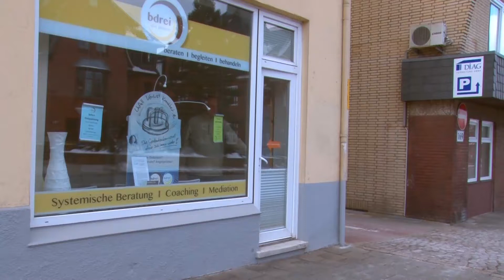BEST OF 2013: Top 5 Gäste, Highlights & Outtakes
FlensTown TV - Best Of 2013 (2) - Top 5 Studio-Gäste, Highlights & Outtakes
präsentiert von bdrei - Die Praxis

Seit April ist Flensburgs erstes Web TV Magazin nun online. Wir haben die 5 beliebtesten Studiogäste aus 14 Ausgaben durch YouTube auswerten lassen und in einem Countdown für euch zusammengestellt. Außerdem gibt es lustige Moderations-Outtakes von Max und Lasse, die Highlights aus "Wie schlau ist...?", "Die Alleskönner", unserer Umfragen und der "Town Battles".

Der erste Teil vom "Best Of" mit den 10 beliebtesten Beiträgen könnt ihr euch hier anschauen

und auf unserer Website mit vielen Artikeln zu den Beiträgen aus der Sendung

Unsere Themen:

• Top 5 Ranking: Die beliebtesten Gäste aus den ersten 14 Ausgaben
• Moderations-Outtakes: Die lustigsten Pannen und Versprecher von Max und Lasse
• Die Highlights: Town Battle, Die Alleskönner, Wie schlau ist...?, FTTF fragt..

Mit der Musik von:
Killerpilze - Die Stadt klingt immer noch nach uns

Moderation: Lasse Fiedler
Sprecher: Fabian Hollwitz
Kamera: Michael Schulze

Theme-Song by Plastic 3
alle Songs GEMAfrei und lizensiert durch TNSmedia.net

Produktion: Michael Schulze
Ein Projekt von TNSmedia.net Videoproduktion